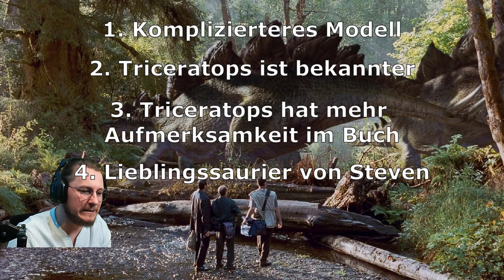Wieso ist der Triceratops in Jurassic Park krank? | Wissenswertes mit Prof. Dr. Möhrenstein Folge 1